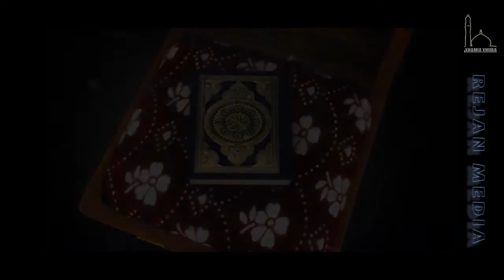Namazi i Taravive - Xhamia Xhura -12 Korrik 2013